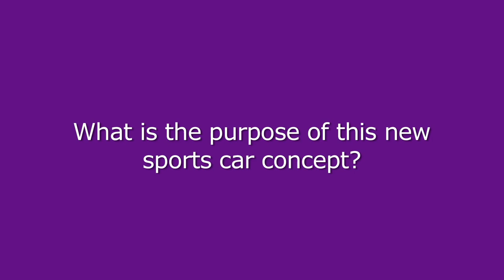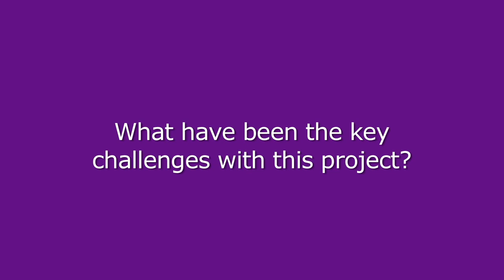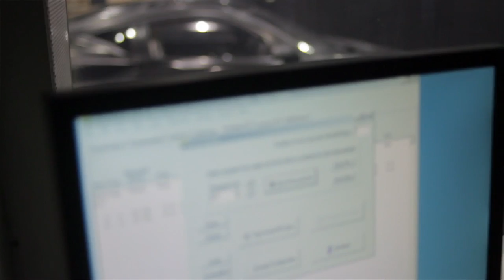Infiniti Sports Car Concept teased for Geneva 2012 debut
Infiniti has announced plans to introduce a new sports car concept at the Geneva Motor Show.

Full details aren't known yet, but the car will be a range-extended electric vehicle with "high performance" and low emissions. That's pretty vague, but the concept appears to be a mid-engined coupe with muscular fenders and a prominent rear spoiler.

Regardless of the final details, the concept will preview Infiniti's new styling direction.